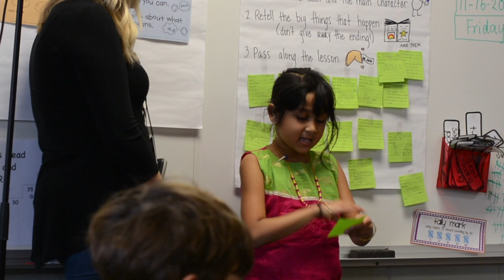Conferring Personalizes Reading Instruction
Reader's Workshop includes a mini-lesson, independent reading time, conferring, mid-workshop teaching, and sharing. This video story tells about teachers conferring or having a conversation with students about the book those individuals are reading. In addition, teachers will meet with small groups of students to emphasize and clarify reading strategies during Reader's Workshop as well.